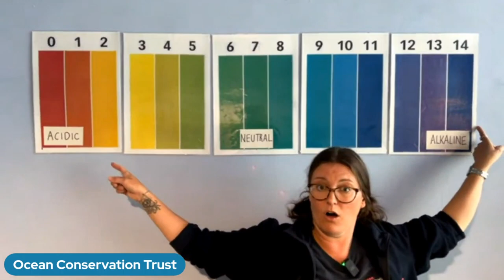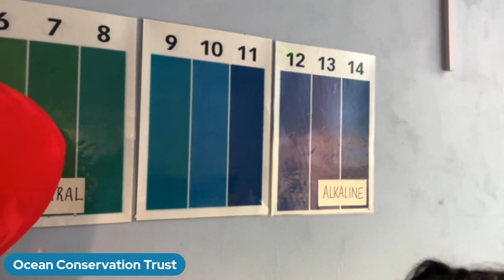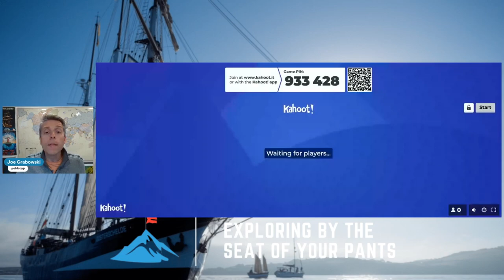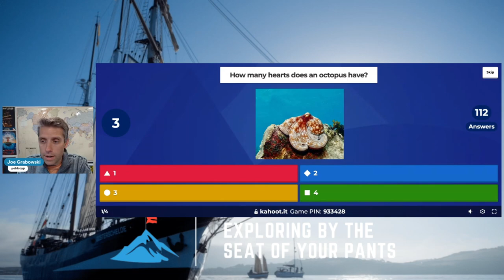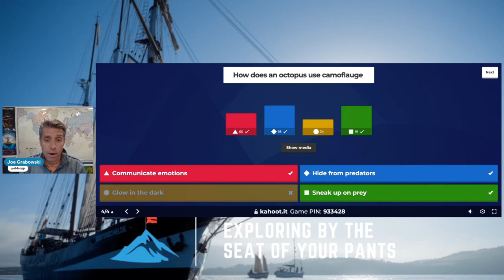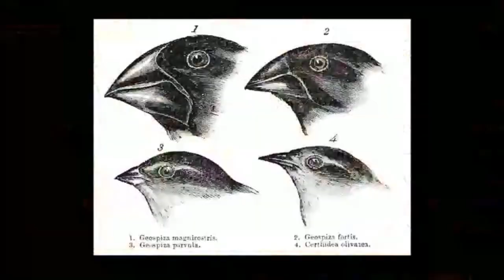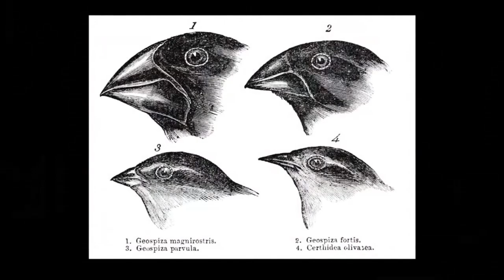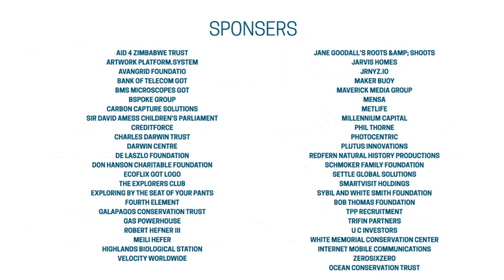World's Most Exciting Classroom Episode 004: Meet an Octopus and Learn About Darwin's Octopus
The World's Most Exciting Classroom Episode 4

Broadcast September 15th, 2023

In this episode of the World's Most Exciting Classroom we're live in Cape Verde:

- We visit the Natural History Museum in London to see the octopus specimen that Charles Darwin collected in Cape Verde.

- Travel virtually to the National Marine Aquarium in Plymouth to meet their octopus Barbra.

- We beam live to Cape Verde to meet Darwin Leader Alison Ashworth and Biosfera Conservation Coordinator Alberto Queiruga.

- Our Experiment of the Week explores ocean acidification with the National Marine Aquarium in Plymouth.

- See the results from our natural selection experiment.

 - Can you guess what this week's Curiosity of the Week is?